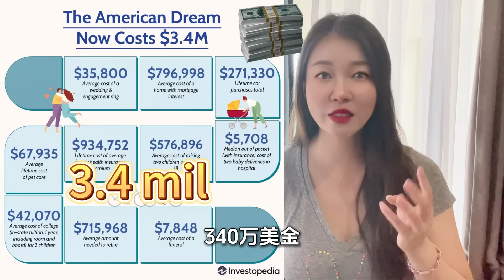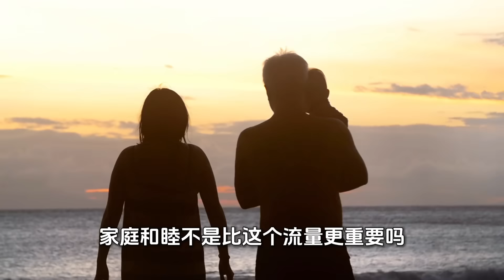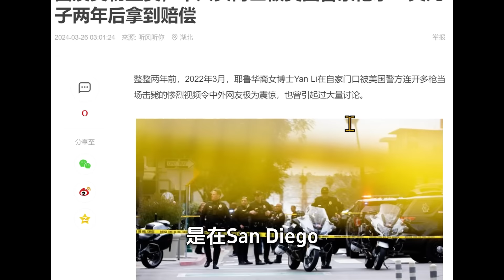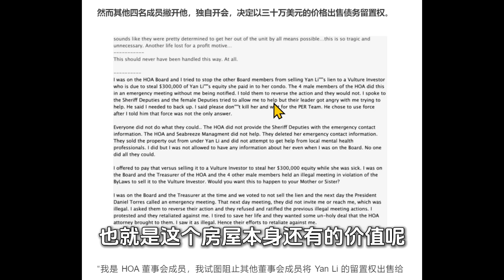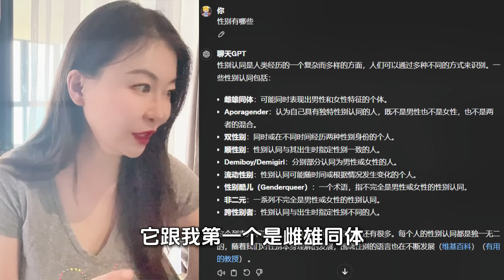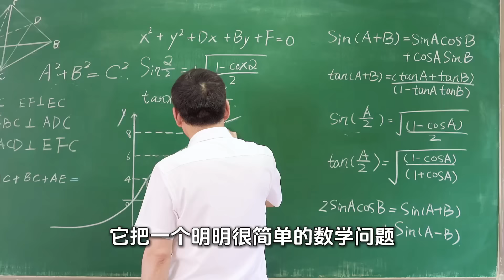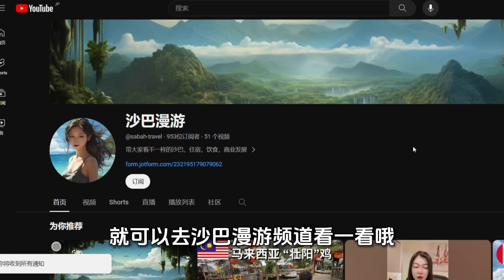我为什么离开美国？加州为什么不能待了？逃离美国的8个原因？压垮骆驼的最后稻草，天天过的苦哈哈的都快抑郁了，我最后悔的是什么？美国梦碎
👩‍🦰【干货】如何做数字人，1天克隆你自己://youtu.be/qjqk9CXQG98

🍎🍎影片時間軸🍎🍎

00:00 和已经住了24年的美国说再见，我离开美国的八个原因
00:47 第一个原因：治安，洛杉矶太危险，小小地方一周70起案件，刘雨欣被偷
05:38 第二个原因：物价，平均物价疯涨三倍，一万美金刚够温饱
09:09 第三个原因：房价，房价高到不合理，物价权力大，房主权力不如非法占有者
18:32 第四个原因：医疗，加州急诊平均等待时间四小时，保险系统大混乱。
22:50 第五个原因：性别，未成年孩子变性、堕胎不用通知家长，连ChatGPT也“政治正确”
24:57 第六个原因：教育，私校不如公校，公校又太乱
28:35 第七个原因：商业，商业环境变差，0元购和过度管制让实体关门大吉
31:26 第八个原因：税收，税收系统太黑暗，赚的钱一半给政府却看不到服务
34:04 后悔没有提前离开，新开频道沙巴漫游，带大家看看马来西亚沙巴的风景

ai gpt 马来西亚 leonardo midjourney notion lora chatgpt4 chatgptplus chatgptplugin openai aigc stable-diffusion stablediffusionmac stablediffusionlora civitai leonardoai bluewillow openpose chatBot accessdeniedchatgpt leonardo.ai aippt leonardoaitutorial runwaygen-2 ai影片 Notionai ai-art GPT-3 人工智能 Ai工具 Ai绘画 Ai绘图 4k 8k 8kvideo amazon chat 拼多多 Temu 亚马逊 亚马逊卖家 亚马逊选品 亚马逊关店 抖音